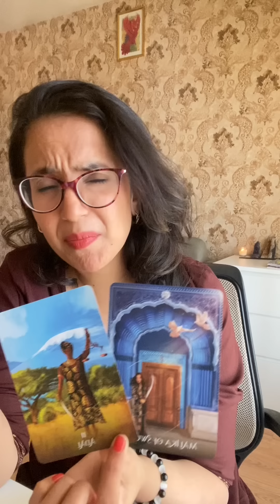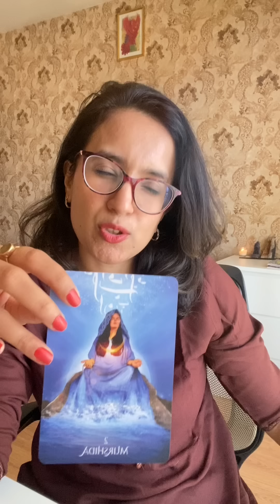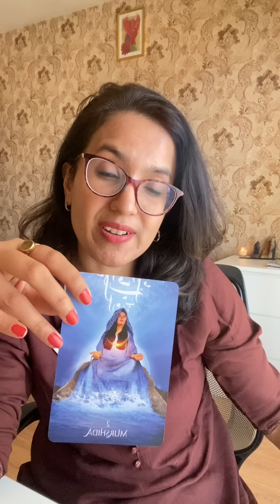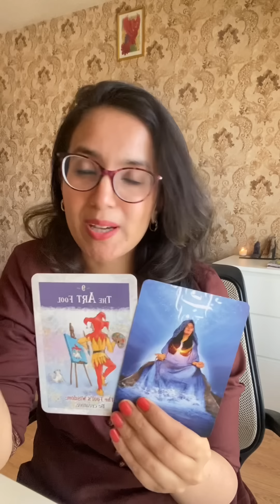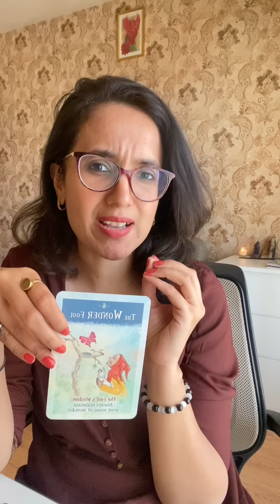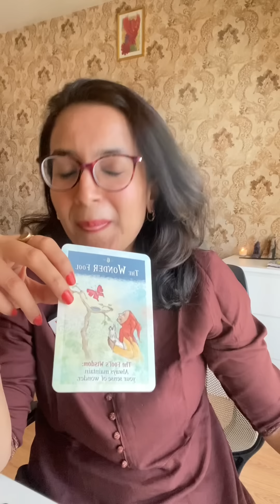मीन सप्तहिक राशिफल | Meen Saptahik Rashifal | 27th Feb -5th March | Pisces Weekly Horoscope